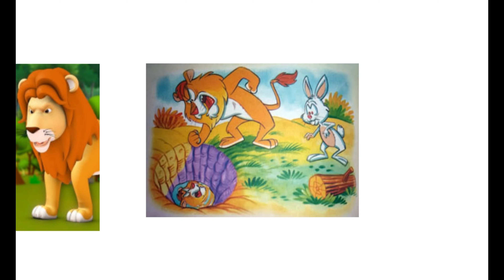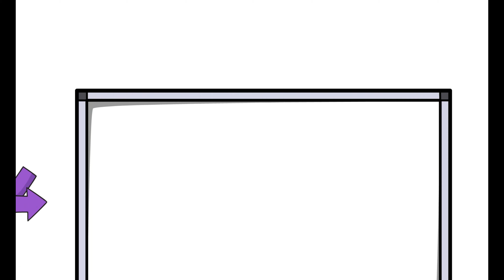Calila y Dimna (Recomendado de la semana)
Los sabios filósofos, sea cual sea su religión y su lengua, se
han esforzado siempre por encontrar el conocimiento y ordenar y
representar la filosofía, sintiéndose obligados a tal labor. Y con ese
motivo han debatido entre ellos, pues aman a la sabiduría sobre
todas las demás cosas de este mundo: les agrada por encima de
cualquier otra diversión o placer, y no hay nada que encuentren
más gratificante que ese asunto, sobre el que trabajan y enseñan.